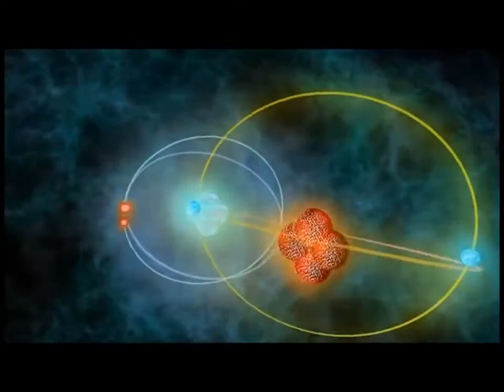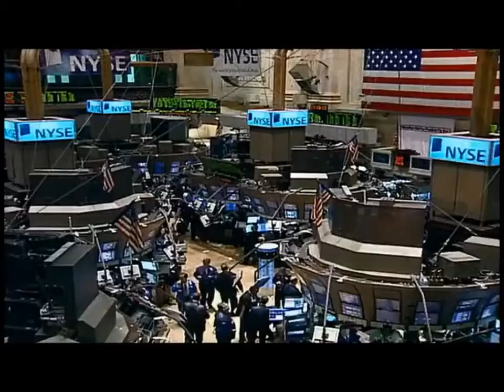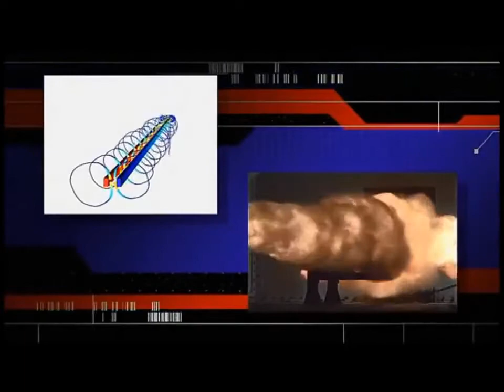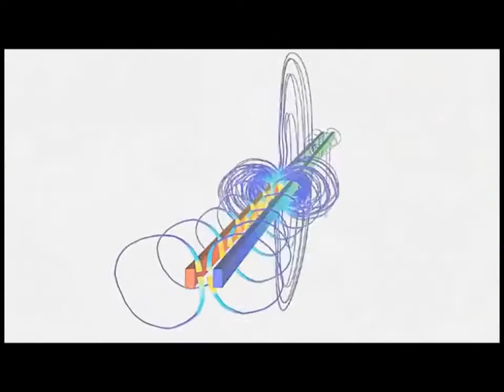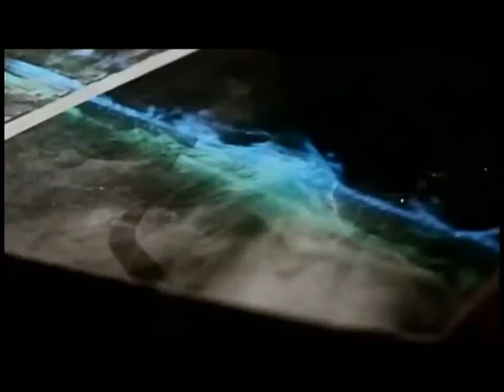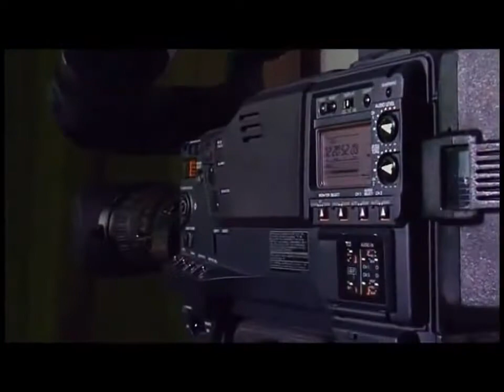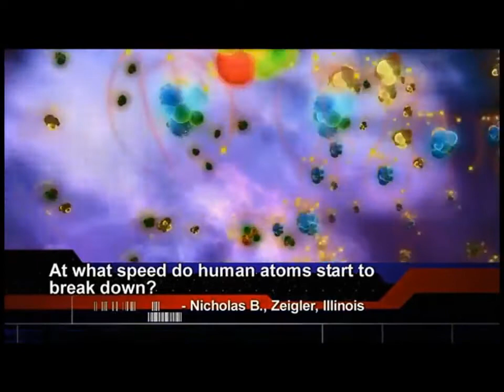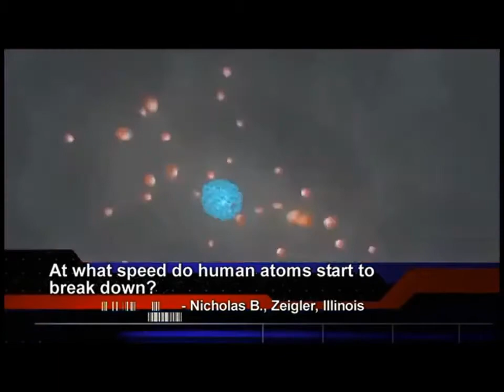Les mystères de l'univers : les guerres du futur